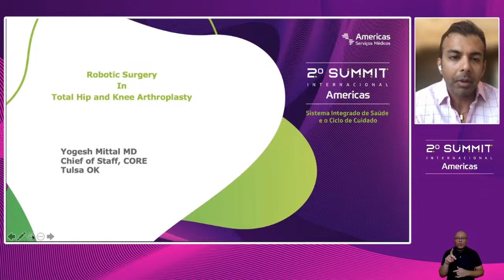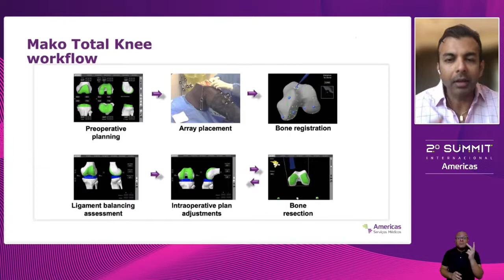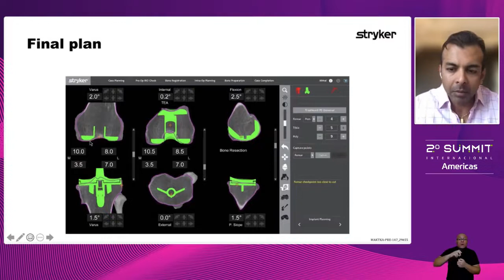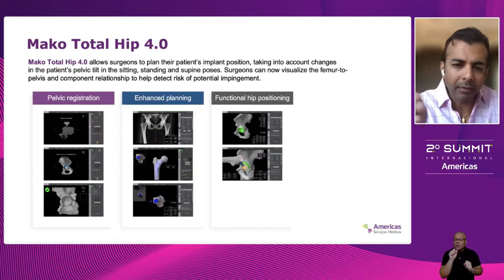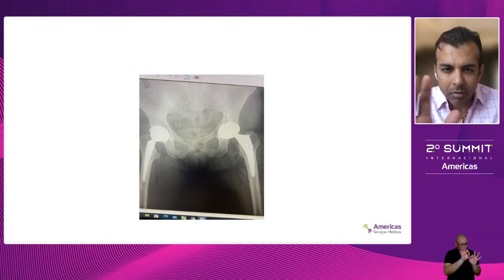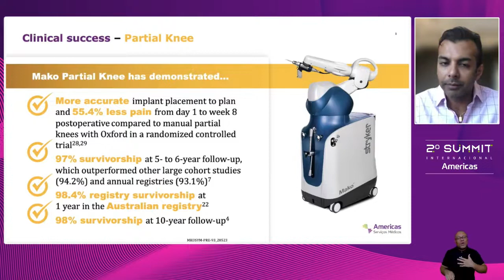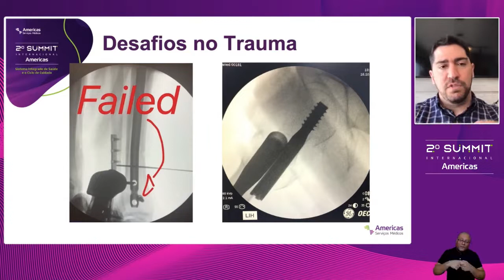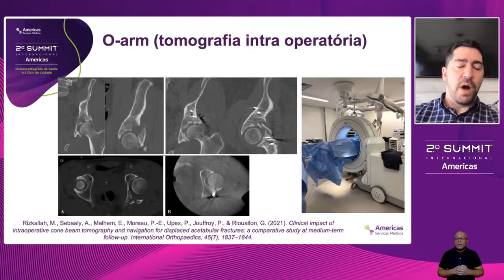CIRURGIA ROBÓTICA (Português)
Moderador: Dr. Jorge Penedo - SoE Ortopedia do Américas Medical City- RJ

Cirurgia Robótica nas Artroplastias Totais de Quadril
Palestrante: Dr Yogesh Mittal, MD  - Cirurgião Ortopédico do CORE - Center for Orthopaedic Reconstruction and Excellence

Cirurgia Robótica nas Artroplastias Totais de Joelho

Cirurgia Robótica no Trauma
Palestrante: Dr. Gustavo Sanchez - Soe Regional SP e Coordenador PS Ortopedia Alvorada Moema